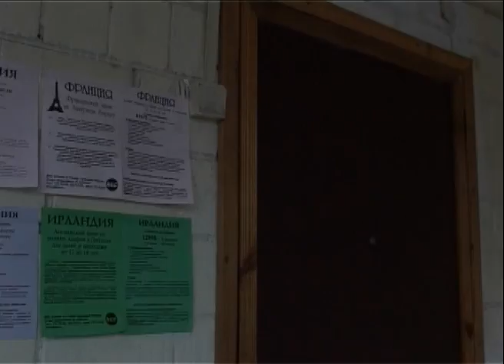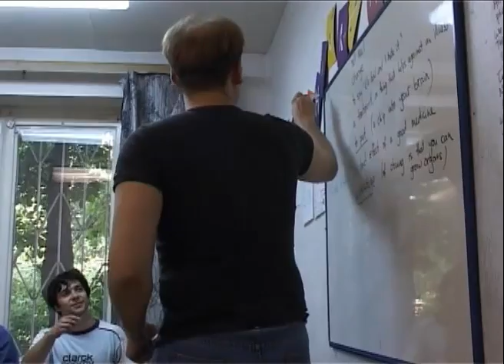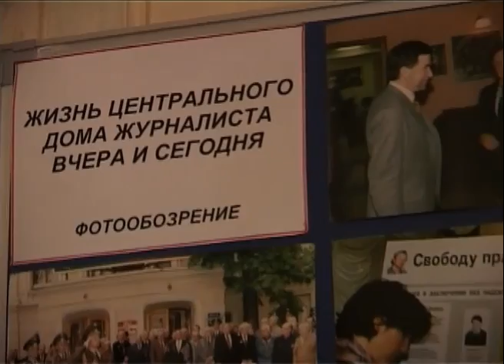KISMET(documentary, subtitled in English) part2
Documentary film about creation of independent musical groups.(Total duration:75min.)
Written and directed by : Shusei Nishi
Featuring:
Caprice(Russia)
EXIAS-J(Japan)
Moon Far Away(Russia)
Jack Or Jive(Japan)
Distributor and
DVD released from: Alt-arts LLC